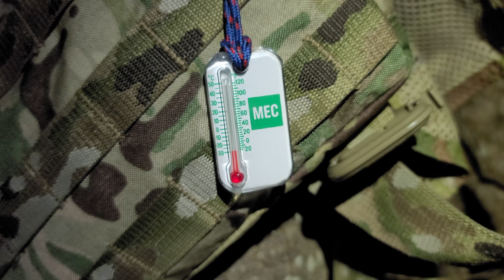-30° Solo Winter Camping in the Algonquin Highlands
Crown land solo winter camping without a tent